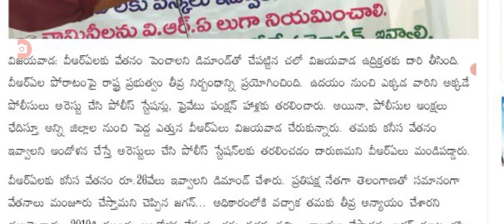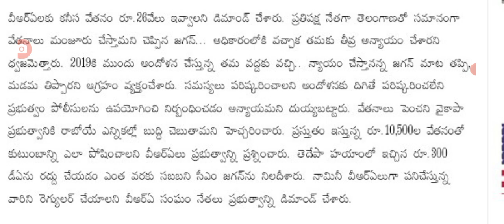చలో విజయవాడ ఉద్రిక్తం జగన్పై మండిపడ్డ ఉద్యోగ నేతలు ap government employees Big alert.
hello everyone today update latest update on employees Big alert on salaries .@Anandsocialzone